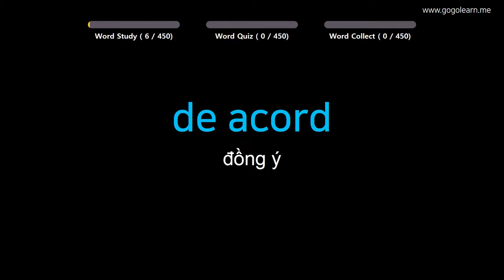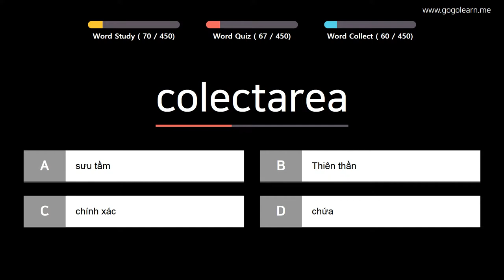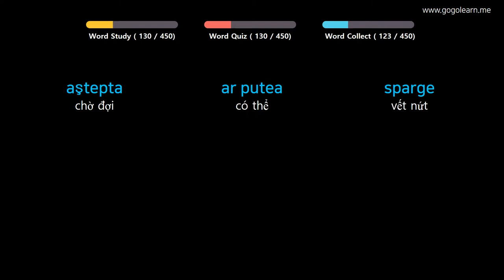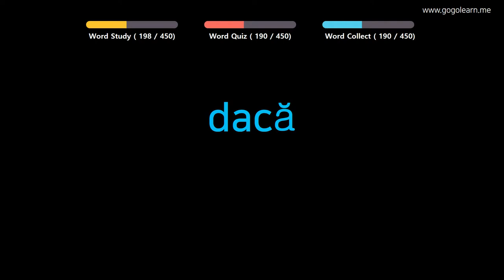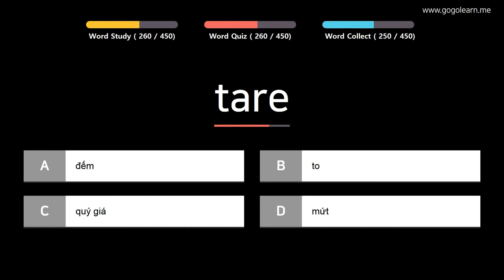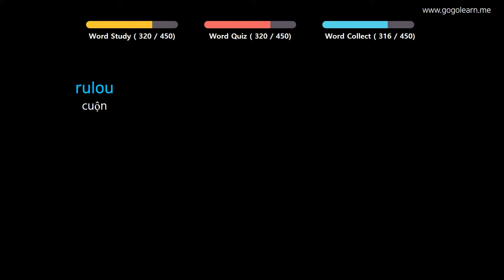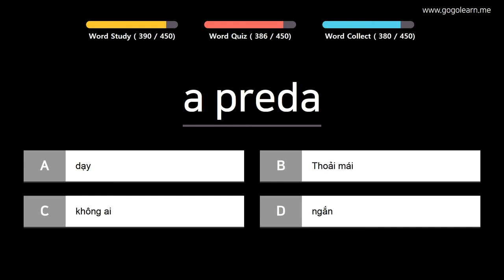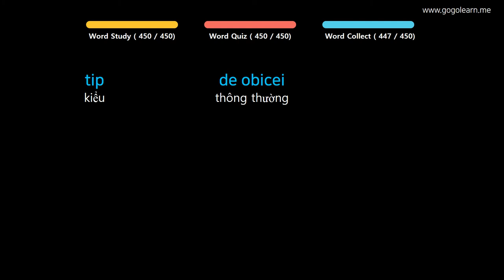Học Tiếng Rumani | Phần 6: Từ Vựng Tiếng Rumani Cho Học Sinh Tiểu Học| Golearn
+ Phần 1 : 00:05
+ Phần 2 : 41:38
+ Phần 3 : 1:23:00
+ Phần 4 : 2:04:10
+ Phần 5 : 2:45:22